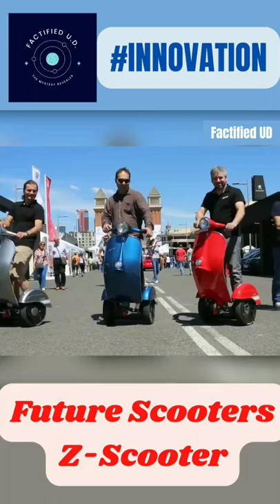Do you know the speed of first Self Balancing Scooter?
Self Balancing Scooter